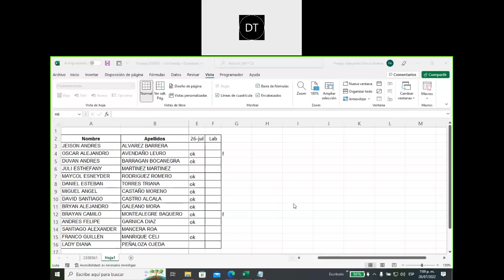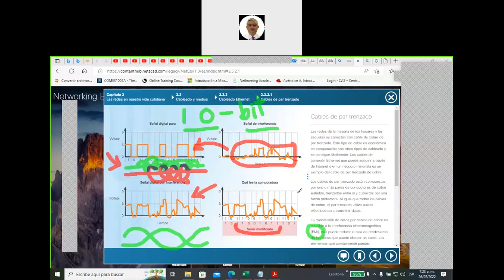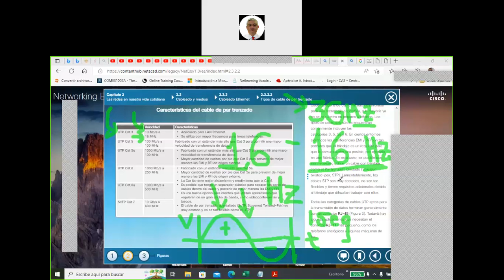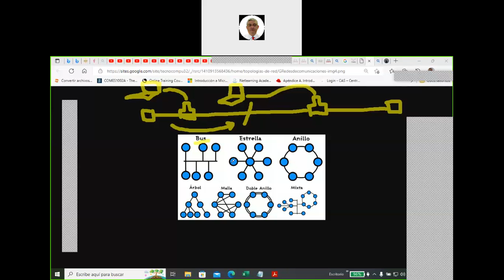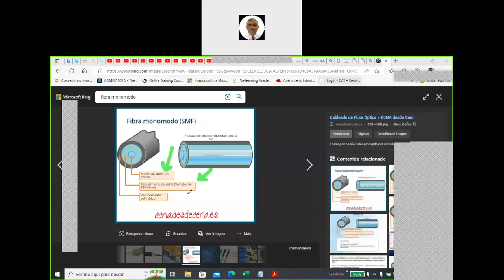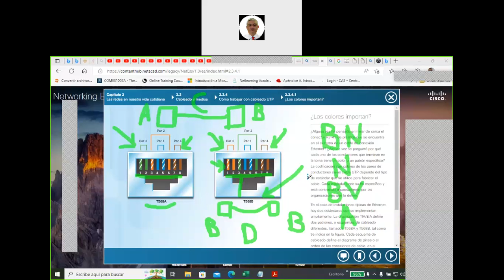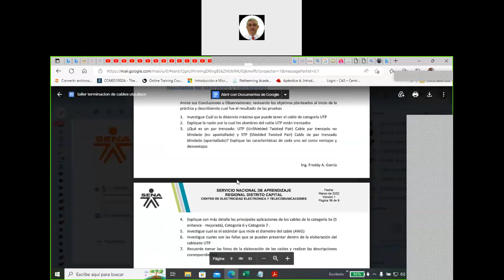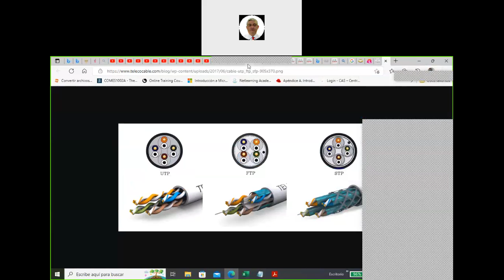Sesion 26 de Julio de 2022 5N TS 2338361 2022 07 26 19 08 21